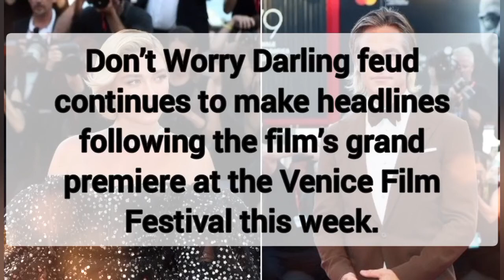Dont worry darling Florence Pugh, Chris Pine to skip NYC premiere amid cast feud